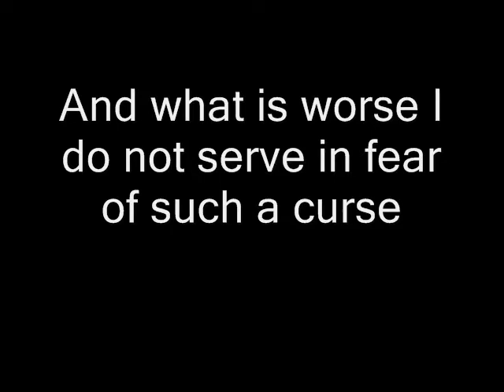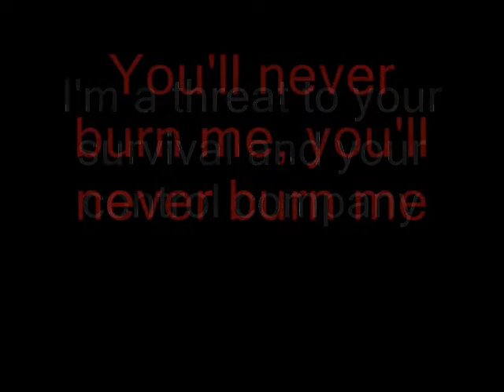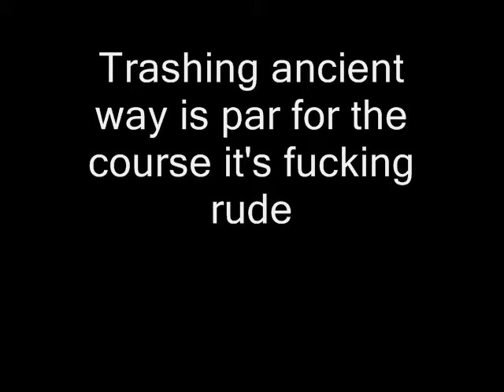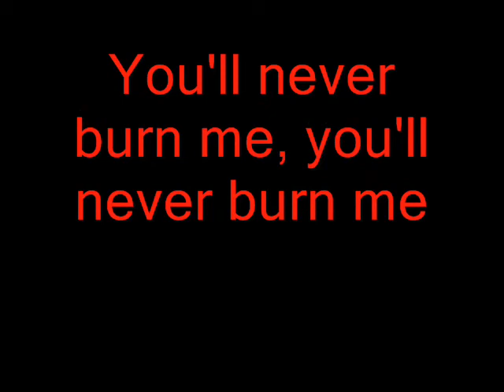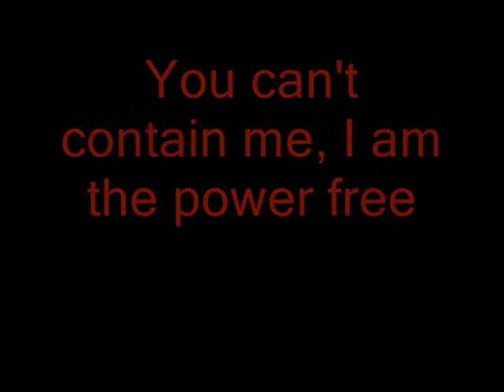Red Hot Chili Peppers - Shallow Be Thy Game Lyrics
The lyrics to Shallow Be Thy Game by the Red Hot Chili Peppers

Album: One Hot Minute (1995)

All songs written by Anthony Kiedis, Flea, Dave Navarro and Chad Smith

LYRICS:
I was not created
In the likeness of a fraud
Your hell is something scary
I prefer a loving god
We are not the center
Of this funny universe
And what is worse
I do not serve
In fear of such a curse

Shallow be thy Game
2000 years look in the mirror
You play the game of shame
And tell your people live in fear

A rival to the way you see
The bible let him be
I'm a threat to your survival
And your control company

Chorus :
You'll never burn me
I will be your heretic
You can't contain me
I am the power free
Truth belongs to everybody

To anyone who's listenin'
You're not born into sin
The guilt they try and give you
Puke it in the nearest bin

Missionary madness
Sweep up culture with a broom
Trashing ancient ways
Is par for course
It's fucking rude

To think that you're above
The laws of nature what a joke
oh Purple sashes feeding masses
Smoke on which to choke

I might be a monkey
When it comes to being holy
Fundamental hatred
Get down on your knees and

Chorus

In fear of such a